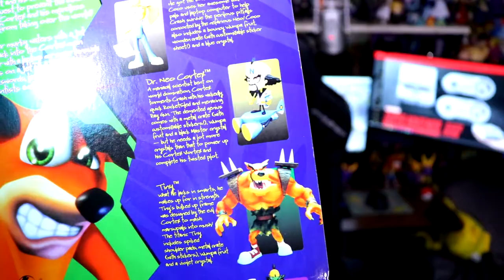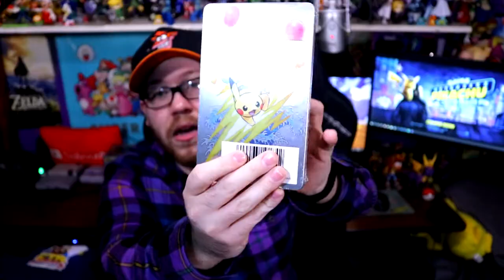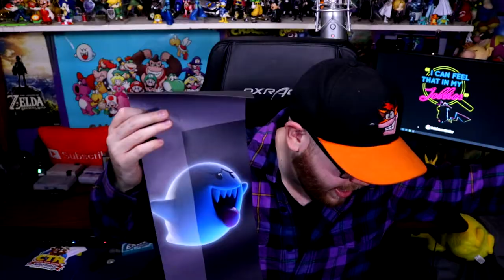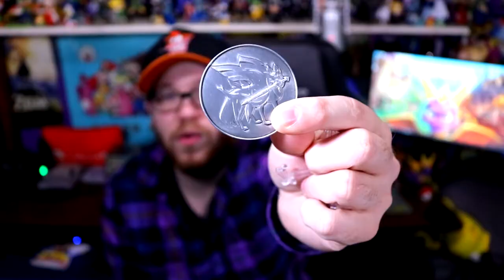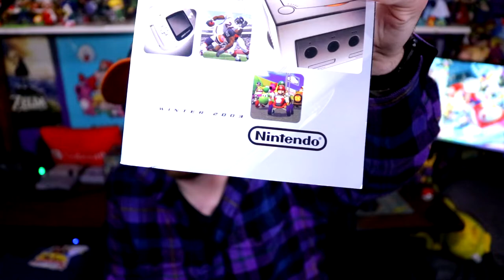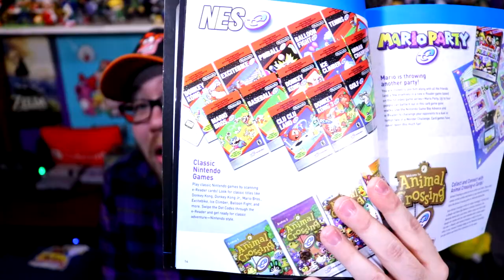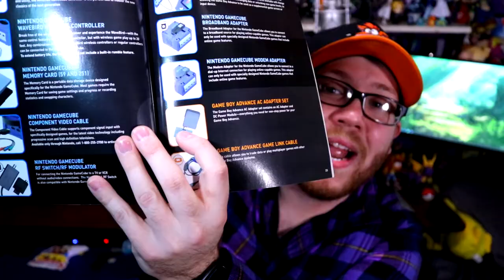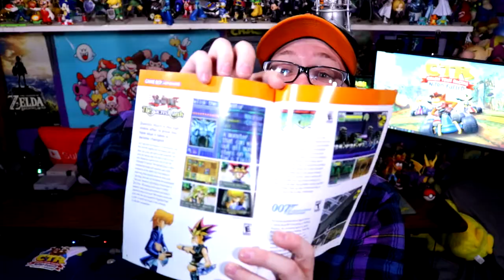I LOST MY JOB | Show & Tell November 2019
It's a week late, but it's time for another Show & Tell! I talk about how I lost my job, but of course, show off the good stuff! Games, toys, all that cool stuff! Enjoy ❤